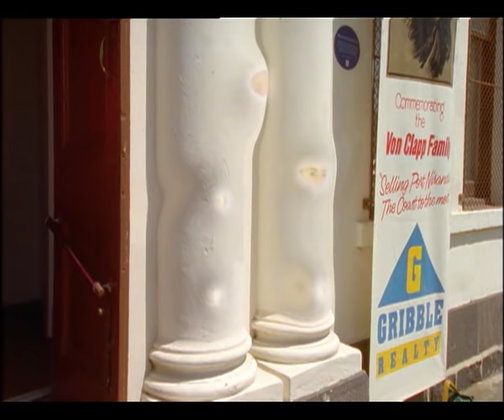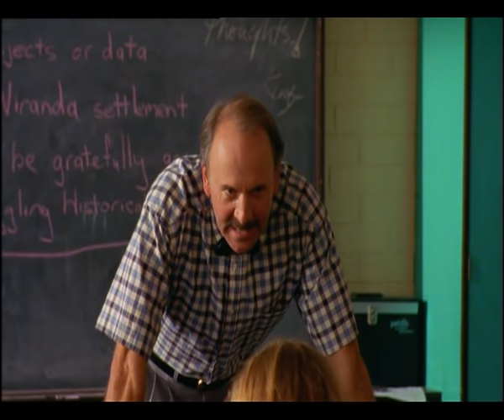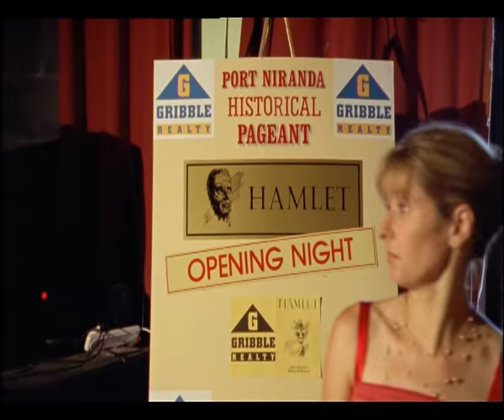Round The Twist | S4E1 | Welcome Back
It's the bicentenary of Port Niranda and the centrepiece of the celebrations is a play directed by Mr Snapper. Mr Snapper's performers include the Twist and Gribble families, but they are absolutely woeful. Mr Snapper foresees dark clouds of disaster. When the ghosts of the theatrical performers, the Von Clapps, see their opportunity to impersonate the Twists and get their final curtain call, they put on an incredible show that is truly out of this world!